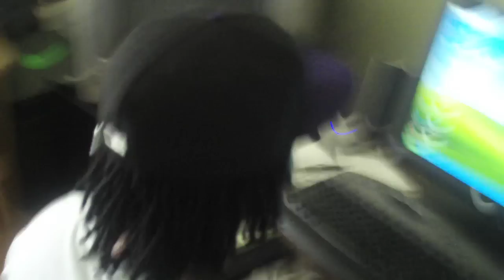BOTTLECAPS N DREADLOCKS PROMO VIDEO---JUNE 3RD